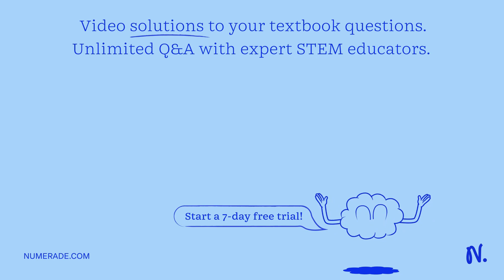what is the answer